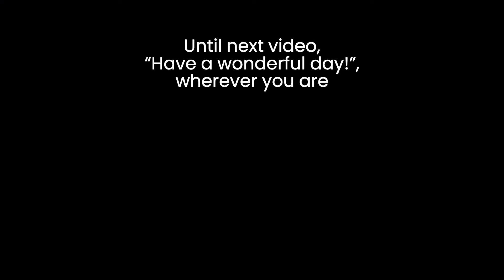Neighbours at the Family Cottage, Bradulet, Arges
Until next video, “Have a wonderful day!”, wherever you are.